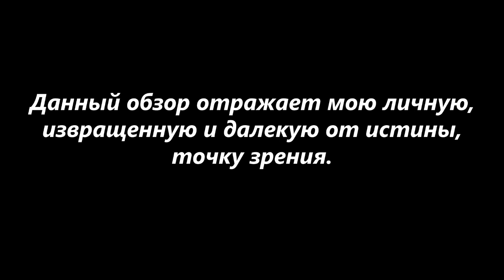Мнение о фильме Люси / Lucy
Если честно, меня фильм не особенно зацепил.
Lucy (2014) Canal+, EuropaCorp, TF1 Films Prod.